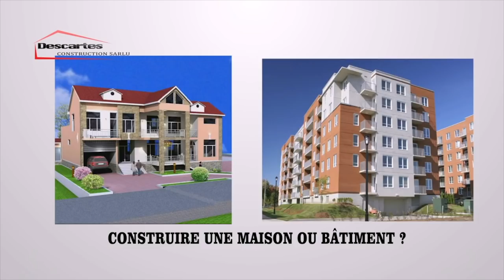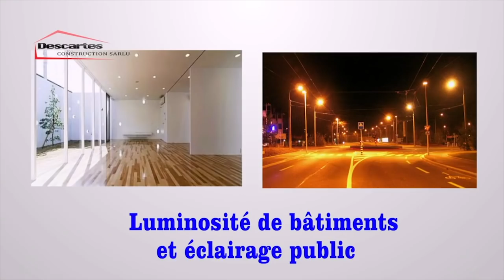SORTIE YA NDEKO ELIEZER NA PRISON CENTRALE DE MAKALA BAKANGI BATU OYO BALINGAKI BABOMA BANA NAYE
SORTIE YA NDEKO ELIEZER NA PRISON CENTRALE DE MAKALA BAKANGI BATU OYO BALINGAKI BABOMA  BANA NAYE BA VERITES YA SOMO EBIMI TOLANDA...